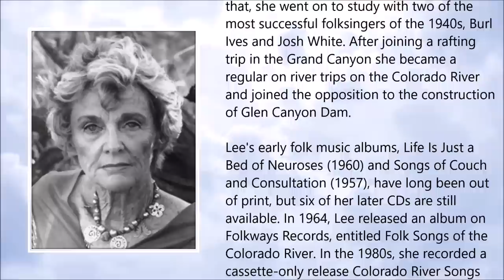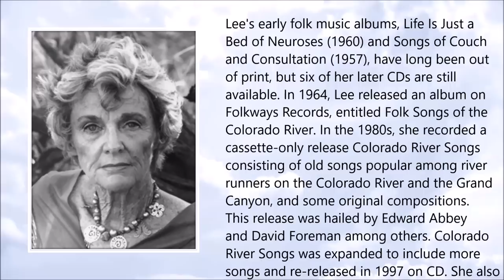Katie Lee ● A Simple Tribute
Katie Lee (October 1919 - November 2017)